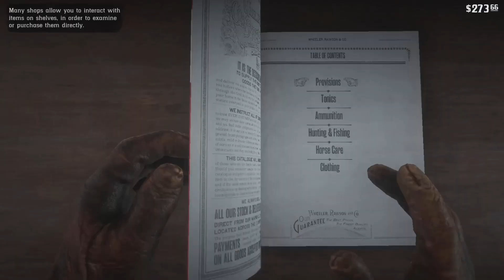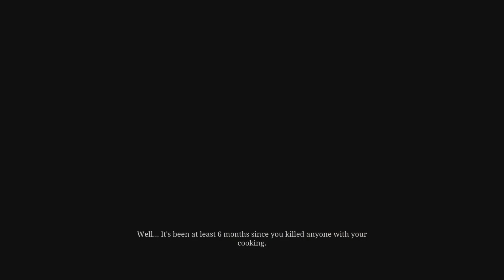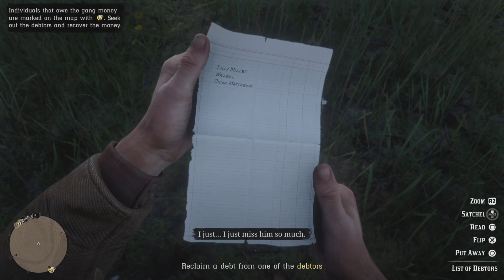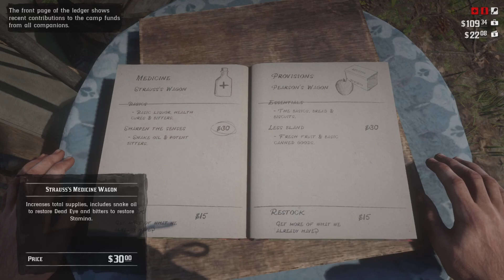Let's Play! Red Dead Redemption 2 - Debts & Drunk Preachers (No Commentary) Ep.7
2:35   - Drunk Uncle

8:05   - Talking With Mary-Beth

15:23 - Pearson's Song

17:10 - The Next Day

18:21 - Loan Sharking

23:01 - Tobacco Guy

26:04 - Mr. Wrobel

30:51 - Stopping A Stagecoach Stickup

33:39 - Breaking A Horse

36:27 - Chores

40:57 - Sucking A Snake Bite

44:00 - Preacher and Poker

50:35 - Train!